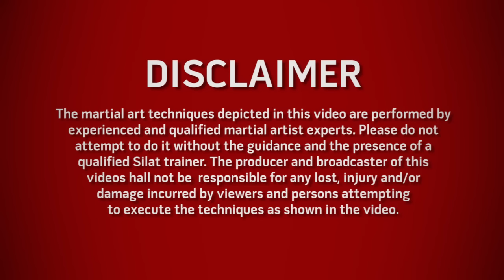Prof Jak Kerambit & Belati Tutorials (USA Tour Promo)